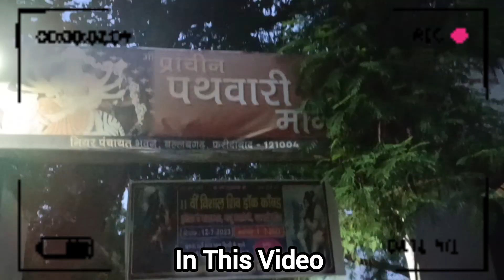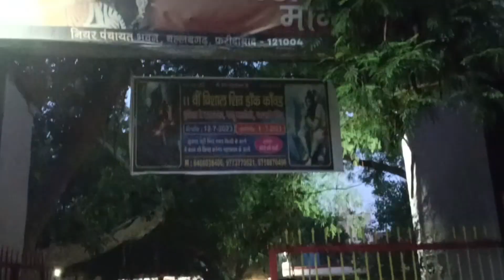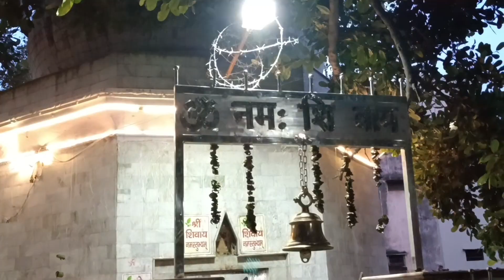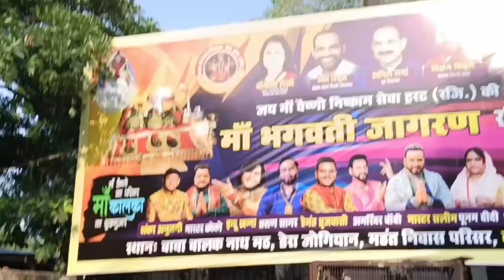Dubai Ke Lia Nikal Gaye || Indra Gandhi Airport Delhi || Kalka Ji Mandir